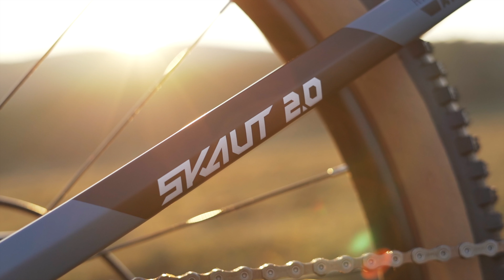CTM SKAUT 2.0 | 2021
All mountain bicykel s hliníkovým rámom so zadným zdvihom 130mm a systémom pruženia horstlink. Modely Skaut predstavujú vstup do kategórie celoodpružených bicyklov. 29“ palcové kolesá, moderná geometria a spoľahlivé komponenty definujú tento model.